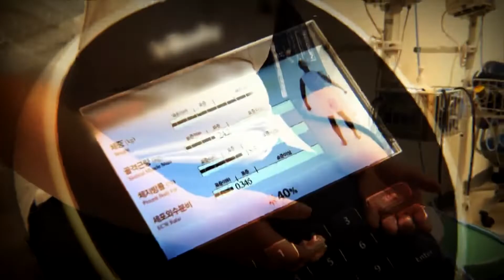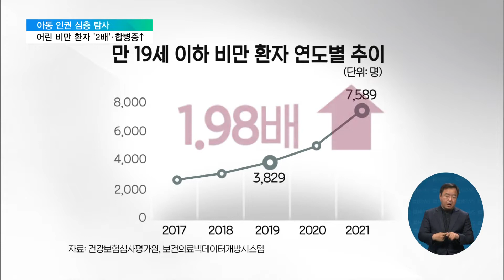2022. 05. 11. [어린이 인권 기획 4편] 코로나에 소아·청소년 비만 '2배' 급증‥합병증 위험도↑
[EBS 뉴스]

어린이 인권 연속보도 이어갑니다.

오늘은 소아청소년의 비만 문제를 살펴봅니다.

코로나가 유행하면서 밖에 잘 나가지 못하다 보니 운동량이 줄었습니다.

이러다 살찌겠다, 부모님 걱정이 많았는데, 실제로 이 시기 어린 비만 환자가 급격히 증가한 것으로 확인됐습니다.

특히, 합병증을 걱정해야 할 만큼 정도가 심각한 환자가 더 많아져 조기 관리가 필요합니다.

금창호 기자의 단독 보도입니다.

[리포트]

비만으로 치료받고 있는 정우는 최근 몸무게가 4kg 가까이 늘고 고혈압과 당뇨 위험이 전보다 커졌습니다.

코로나19가 퍼진 뒤 체중 조절이 어려워진 탓입니다.

신체 활동이 줄고 식단 관리가 힘들어졌습니다.

인터뷰: 김정우 (가명) / 중학교 1학년
"코로나 때문에 밖에 못 나가서 좀 힘든 것도 있어요. (그리고 먹는 것 조절은 어땠던 것 같아?) 그냥 인스턴트 그런 것으로 좀 자주 먹었던 것 같아요."

지난해 소아·청소년 비만 환자는 7천 589명.

지난 2017년 이후 소폭 늘던 소아청소년 비만 환자가 코로나 시기를 지나면서 2배 급증했습니다.

어린이와 청소년의 야외 신체활동이 줄고 패스트푸드를 이전보다 많이 섭취하는 등 식습관이 무너진 영향이 컸습니다.

실제로 일주일에 3일 이상 고강도 운동을 한다는 청소년 비율은 코로나 발생 직후 5%p 가까이 떨어졌습니다.

어린 비만 환자의 합병증 위험도 덩달아 올랐습니다.

분당서울대병원을 찾은 만 18세 이하 소아청소년 비만 환자들을 살펴봤더니, 고지혈증, 고혈압 등 합병증을 가진 환자 비율이 최대 9%p 늘었습니다.

어린 비만 환자 중에서도 합병증이 생길만큼 그 정도가 심한 경우가 더 늘었단 분석입니다.

전문가들은 어린 시기 비만은 성장판이 빨리 닫히게 하고 성인이 돼서까지 영향을 끼친다며 조기에 관리하는 게 중요하다고 설명합니다.

규칙적인 중강도 운동이 필요한데 일주일에 다섯 번 이상 노래 부르기 힘들 정도로 숨이 차고 약간 땀이 날 때까지 몸을 움직여주는 게 좋습니다.

인터뷰: 양혜란 영양이사 / 대한소아청소년과학회
"설탕이 들어간 음료수 섭취를 제한하는 겁니다. 당분이 상당히 많습니다. 그러다 보니까 비만의 원인이 되고 비만 합병증의 원인이 돼요. 패스트푸드 섭취를 제한하도록 (해야 한다)"

전문가들은 또, 보다 적게 먹는 습관을 들이도록 식사 시 '작은 그릇'을 사용하는 게 좋다고 조언했습니다.